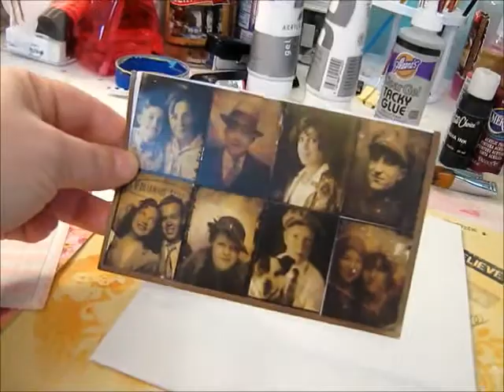"Femme"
Création en mixed media